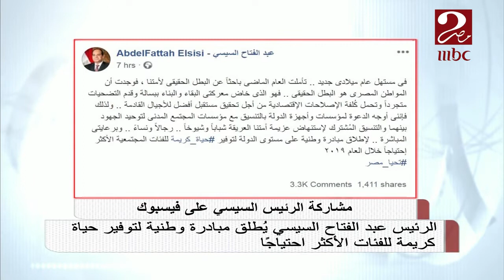الرئيس السيسي يطلق مبادرة حياة كريمة للفئات الأكثر احتياجا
صباحك_مصري | الرئيس السيسي يطلق مبادرة حياة كريمة للفئات الأكثر احتياجا